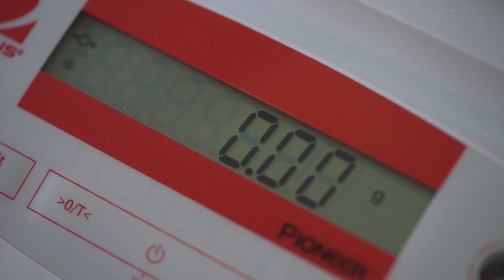После 30 лет страданий от псориаза жизнь людей меняется